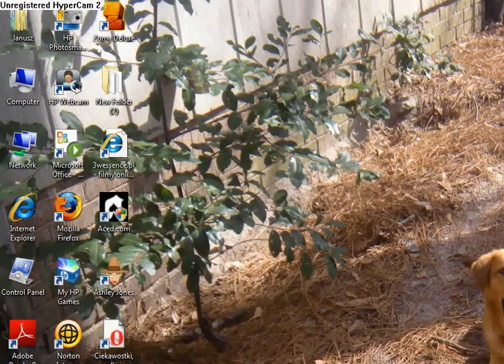toon parties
hoorah